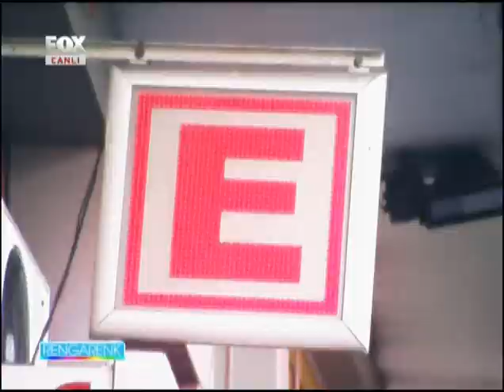Ece Erken Rengarenk Talk Show Yıldız Tilbe, Kemal Doğulu, Simge Tertemiz, Nuran Sultan, Özge Uzun,